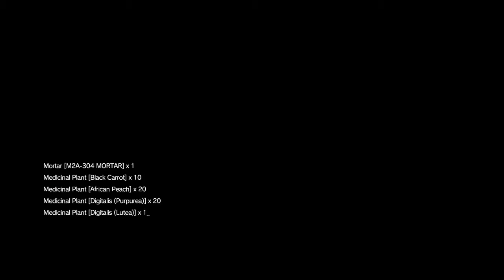METAL GEAR SOLID V: THE PHANTOM PAIN